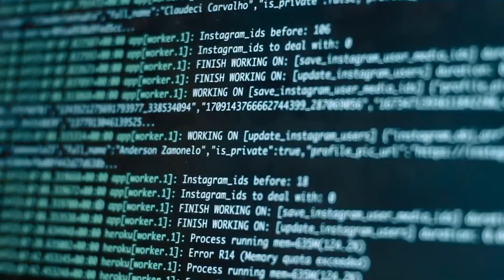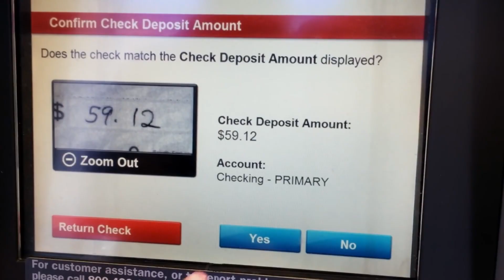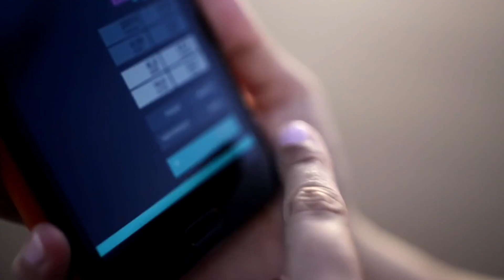Ethics & AI: Equal Access and Algorithmic Bias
The potential for AI to help society is enormous. But at the same time we need to develop technology with a focus on ethics, access and fairness. This video explores the influence of AI on every aspect of life and underscores the importance of ethical oversight to prevent the creation of biased AI algorithms.

Featuring
Amanda Askell - Ethicist at Open AI
Alejandro Carrillo - Roboticist at Farmwise
Deb Raji - the Algorithmic Justice League
Kate Park - PM at Tesla Autopilot
Dr. Regina Barzilay - Professor of CS & AI at MIT
Dr. Mehran Sahami - Professor of CS & AI at Stanford
Deon Nicholas - CEO of Forethought AI

Produced and Directed by Jael Burrows
Co-produced by Kristin Neibert
Written by Hadi Partovi, Winter Dong and Jael Burrows
Edited by Neal Barenblat
Camera by Bow Jones, Stanford Media Lab, Sand Bay Entertainment, the Clock Factory, and Vic Ferrer